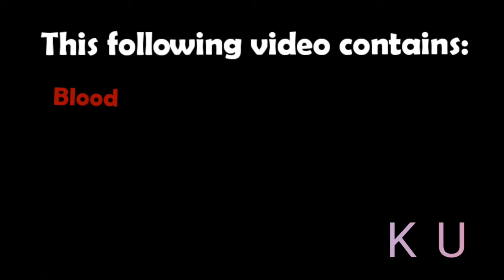Stuck in Atlantis Part 1